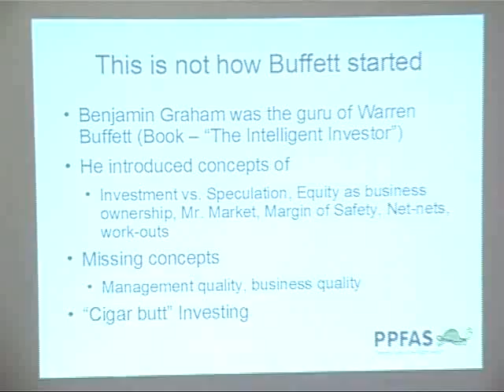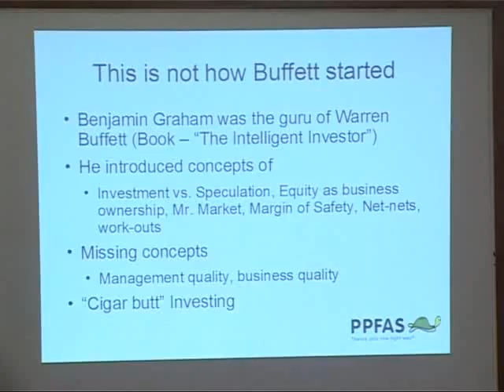Part I: Mr. Rajeev Thakkar talks about "Cigar-butt Investing"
Mr. Rajeev Thakkar talks about "Cigar-butt Investing" at Rotary Club Financial Opportunities Forum